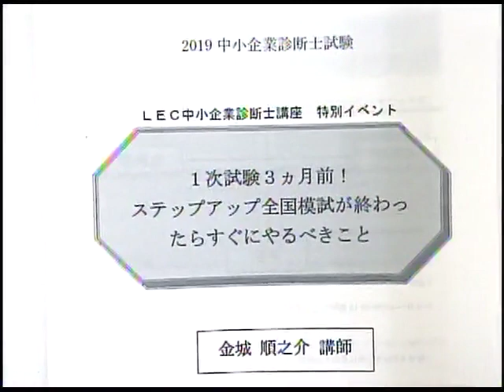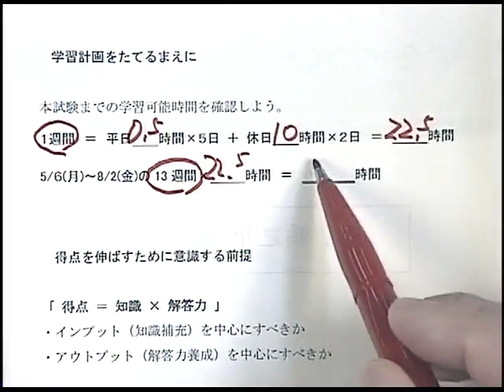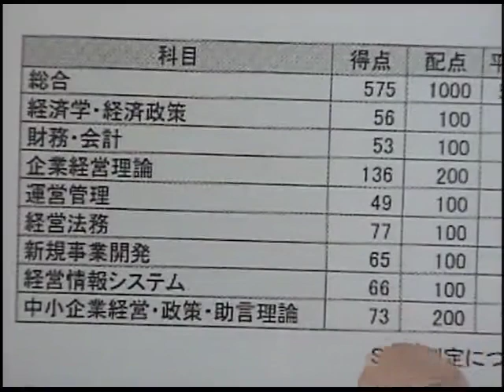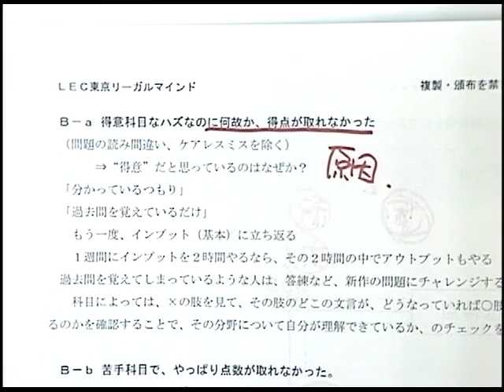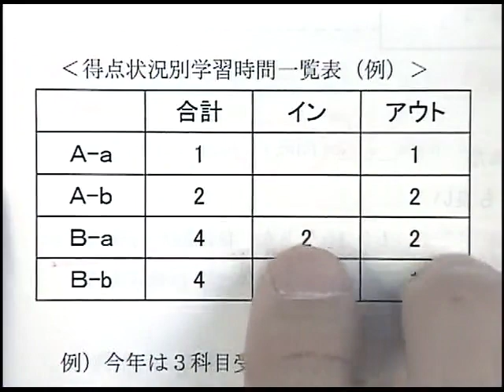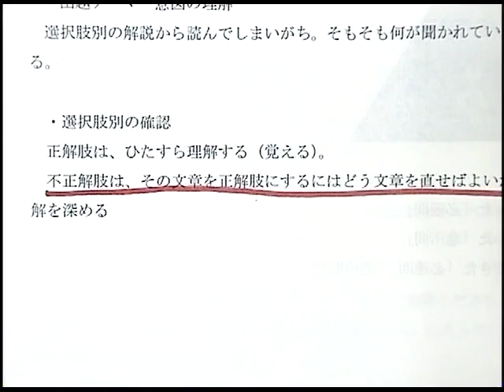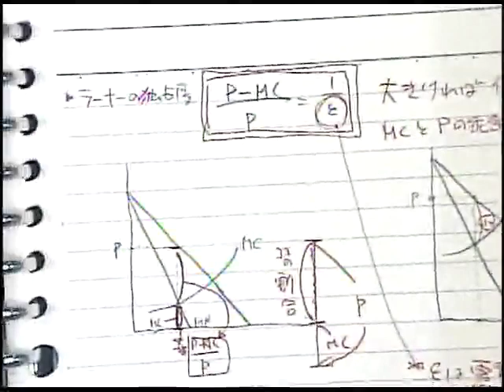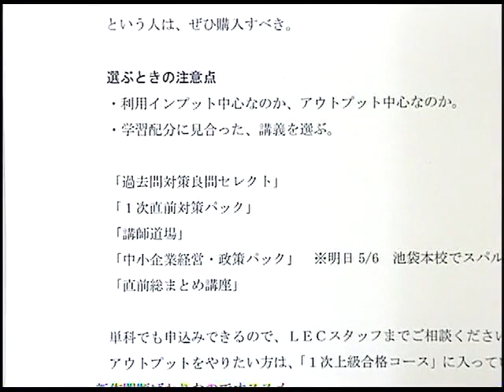【診断士】１次試験３ヵ月前！ステップアップ全国模試が終わったらすぐにやるべきこと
５/５(日)に池袋本校で実施したイベントを公開しちゃいます。ステップアップ模試を受験した方も、受験していない方もご覧ください！